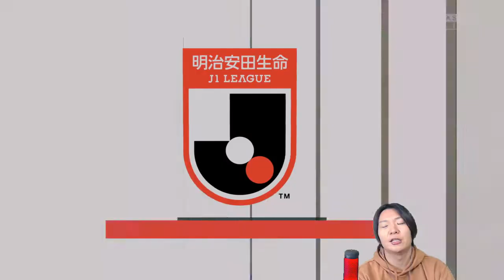前半2－0でマリノスを圧倒！しかし後半、課題の体力面で走り負け始めて…【FIFA22オリジナルクラブ監督キャリア】【テゲバジャーロ宮崎】 #47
宮崎弁でFIFA22の監督キャリアを毎日やる動画。
宮崎人としてテゲバジャーロ宮崎でJリーグ優勝を目指してます！
平日の仕事の合間に毎日1試合ずつプレイしていきます！

体力強化が課題だが、走り込みが嫌いな選手たち。

忙しくてFIFA22がプレイできないそこのあなた！！
あなたの代わりに毎日プレイしますので、アドバイス、やってほしいこと、獲得してほしい選手、その他説教などなど、なんでも言ってください！

あなたの代わりに従順にプレイして優勝してみせます！！！